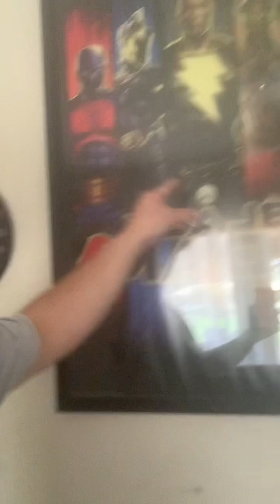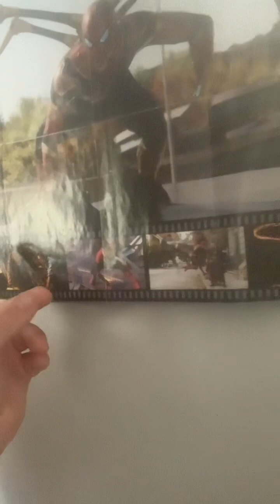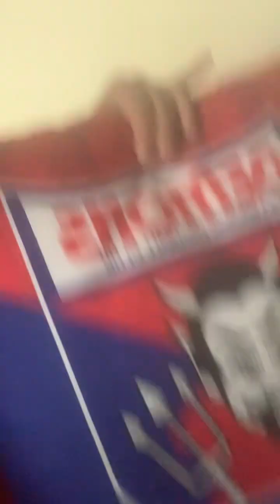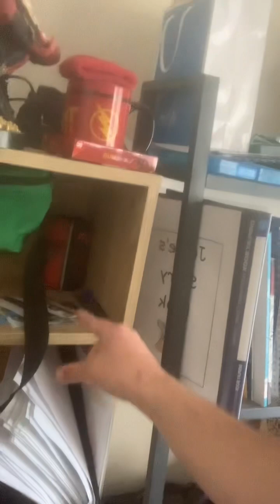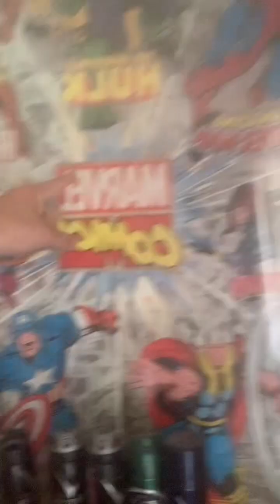26 January 2024